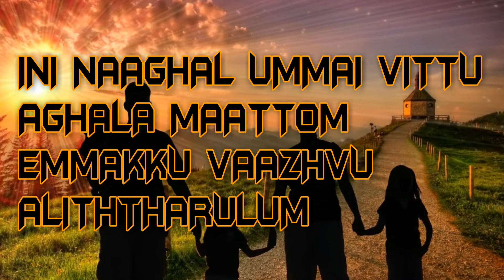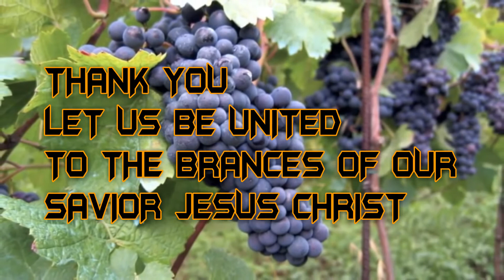27th sunday in ordinary time A Cycle Responsorial psalm 80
The parable of vineyard,christy raj,Amalraj,Psalm 80,catholic devotional songs,responsorial psalm27th sunday A Cycle,liturgical hymns.i am the vine you are the branches.Marian production.English titles